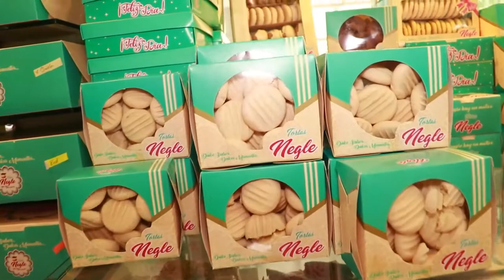AVANZA LA BÚSQUEDA DEL CUERPO DE ADOLESCENTE QUE SE AHOGÓ EN EL RÍO GUATAPURÍ